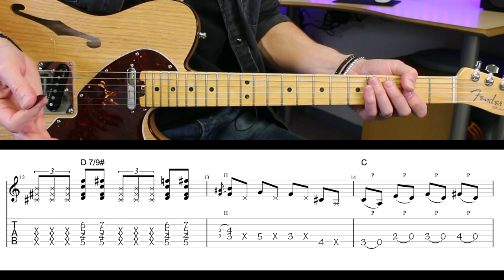Modern Shuffle Blues Guitare Tuto